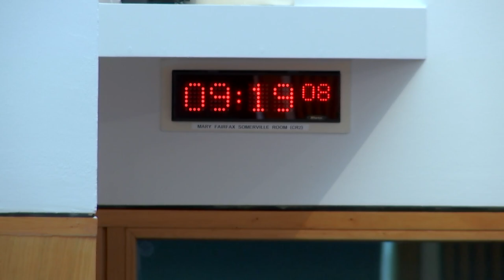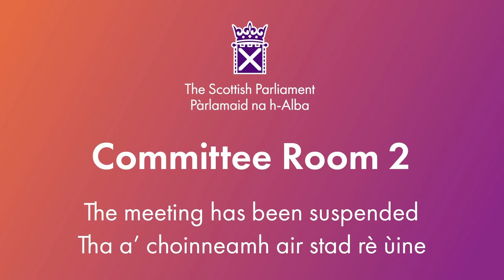Net Zero, Energy and Transport Committee - 11 June 2024